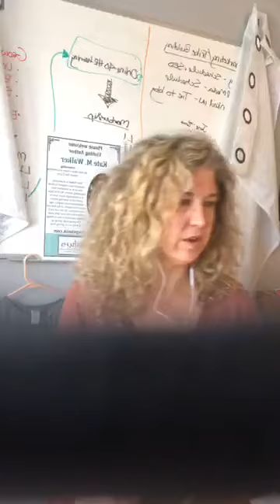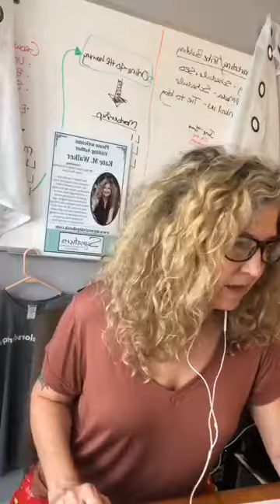Thursday 30: Making Potential Clients Actual Clients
Looking for great courses you will actually finish? Texas native Kate Walker Ph.D. LPC/LMFT Supervisor has got you covered. She developed the first completely online LPC and LMFT 40 Hour Supervisor Training in Texas and is the author of My Next Steps: Create a Counseling Career You’ll Love. Reviewers rave about her knowledge, relatability, and emphasis on giving back to the field.
Grab your ticket to the free webinar “3 Secrets to Stress Free Supervisor Certification”

Don’t have time for videos but you have ear buds? Need the most up to date information based on national and Texas LPC and LMFT rules? Check out Kate’s podcast Texas Counselors Creating Badass Businesses on your favorite RSS feed